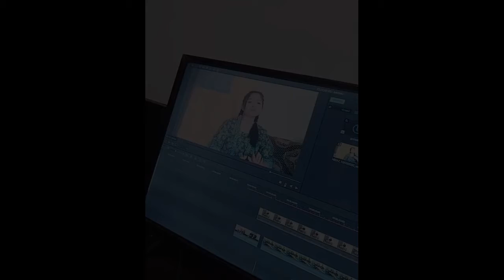VASTEE DI BALIK LAYAR GANK KUMPO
Dibalik layar Proses editing video...konyol, seru.